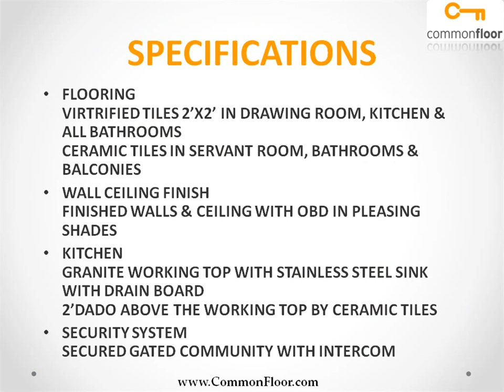Nirala Aspire Noida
Nirala Aspire in Noida extension with sensational 2/3/4 Bhk apartment homes varying from 890sq ft to 2440 sq ft with 6 diverse floor plans. A sparkling mix of comfortable living, world class facilities, and nature-friendly relaxing lifestyle is what Nirala Aspire is all about.